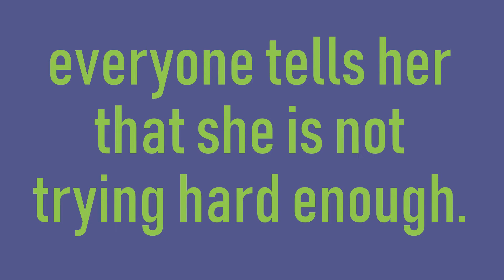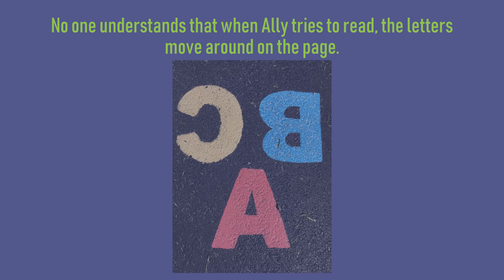Fish in a Tree Book Trailer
In this book trailer, learn more about Fish in a Tree, by New York Times best selling author Lynda Mullaly Hunt.

Music for this video was taken from Courage and Willpower by Keys of Moon